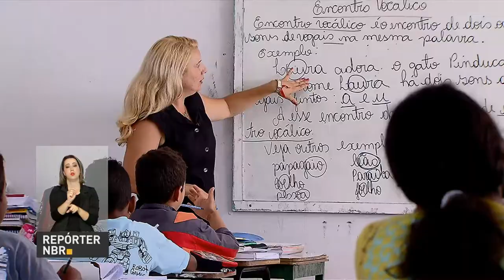Ministério da Saúde lança campanha de vacinação contra gripe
REPÓRTER NBR - 13.04.17: Na próxima segunda-feira (17) começa a campanha nacional de vacinação contra a gripe. Ministério da Saúde pretende imunizar cerca de 54 milhões de pessoas em todo o país. Professores da rede pública e privada de ensino foram incluídas no público-alvo.